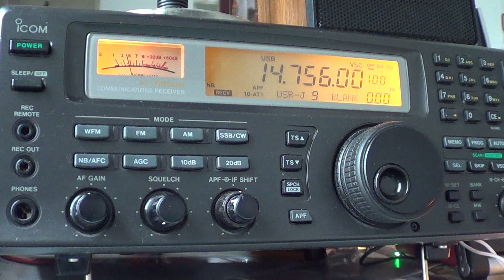Weird drifting MFSK type signal dec 1 st 2013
Strange signal on 14756 khz at 1600 UT